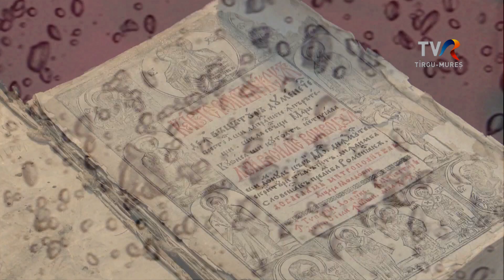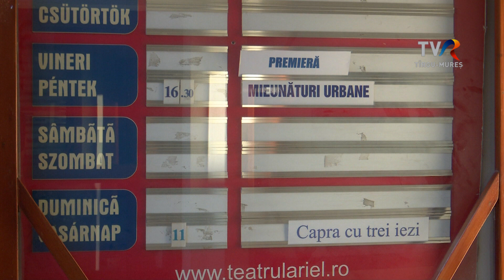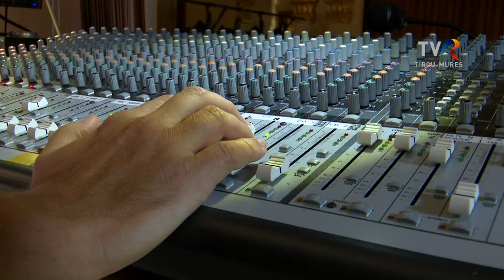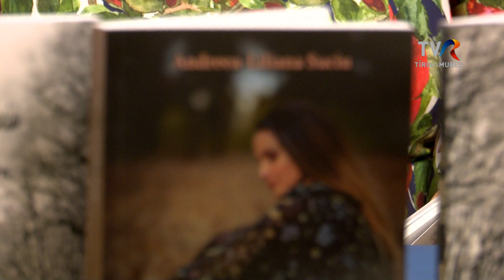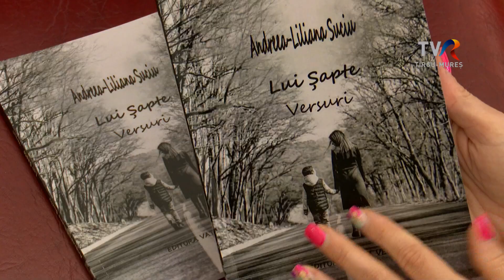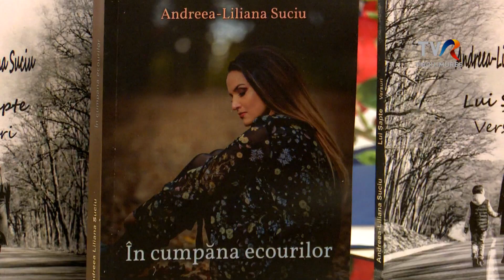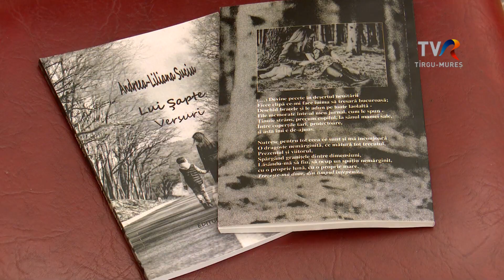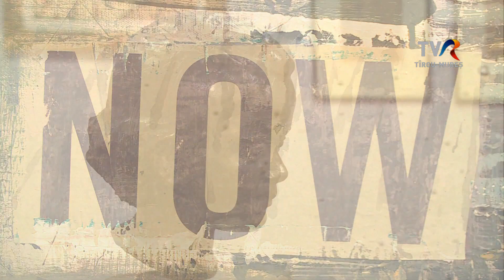2024_04_02_PICATURA_DE_CULTURA_MIEUNATURI_URBANE_MUZICA_POEZIE_CASTEL_HD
1.„Mieunături urbane” la Teatrul „Ariel”
2.Muzică și poezie la Castel